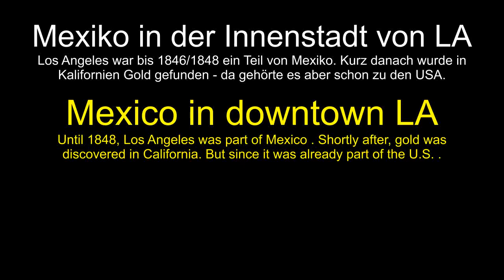Los Angeles: Mexiko in der Innenstadt von LA Mexico in downtown LA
Until 1848, Los Angeles was part of Mexico . Shortly after, gold was discovered in California. But since it was already part of the U.S. .
Los Angeles war bis 1846/1848 ein Teil von Mexiko. Kurz danach wurde in Kalifornien Gold gefunden - da gehörte es aber schon zu den USA.